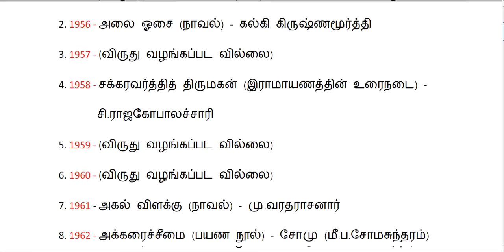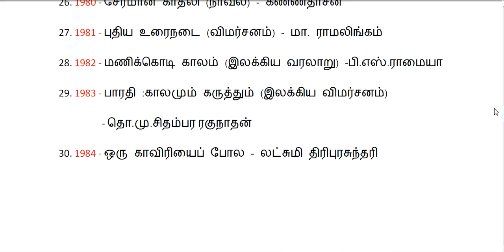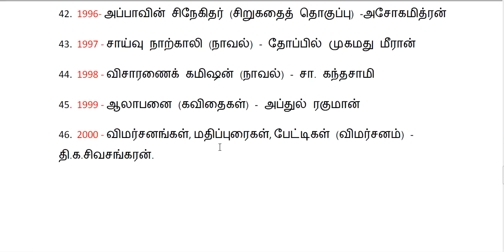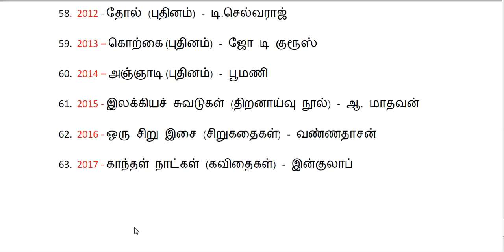TNPSC GK - Tamil - Sagathiya Academy Awards Winners